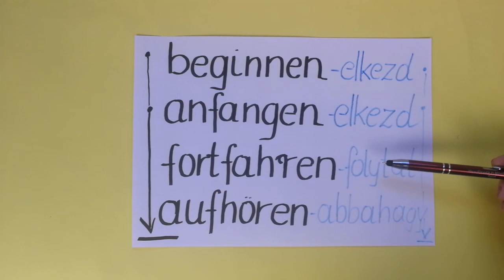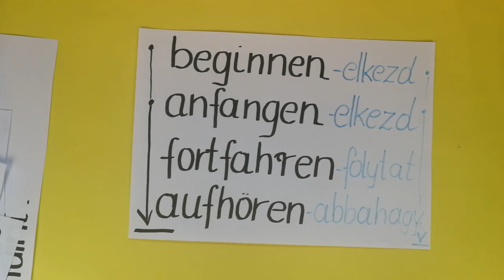Zu + Infinitiv 4 ige - Karrierkod/ Jobb agyféltekés tanulás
Zu + Infinitiv kezdőknek is. A Német Nyelvtan Térképet hoztam segítségül.
Ezzel a 4 igével tudsz könnyen zu+ Infinitivet csinálni:
anfangen, beginnen, fortfahren, aufhören